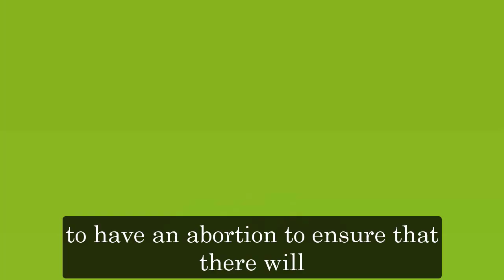GH Shocking Spoilers Michael proposed to Willow before she died, accepting single fatherhood